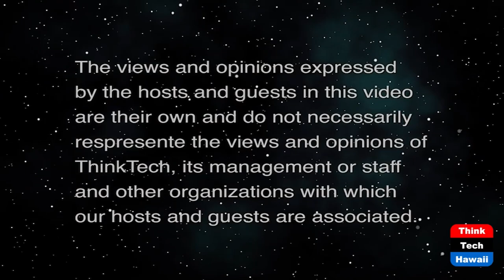Talking Story with Robert 'Dubwise' Browne (The Hawaii Smooth Jazz Connection)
The Quiet Storm Guitarist.  The host for this show is Gwen Harris.  The guest is Robert 'Dubwise' Browne.

We discuss the career of this two time Grammy winner guitarist from Jamaica and see what he has coming up in the future.